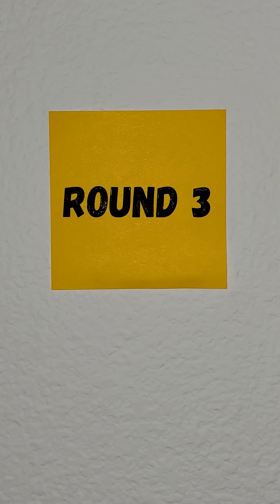What happens when you sprinkle flour on a flame? - 2 Truths & Trash - S3E8R3